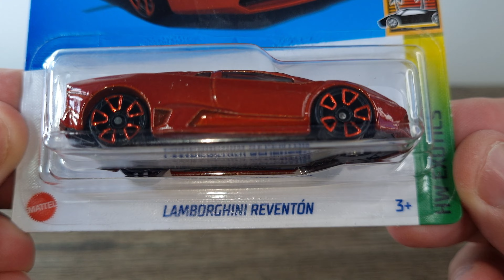• UNBOXING LAMBORGHINI REVENTON - HOT WHEELS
➡ Bem-vindo ao canal Doug Miniaturas!